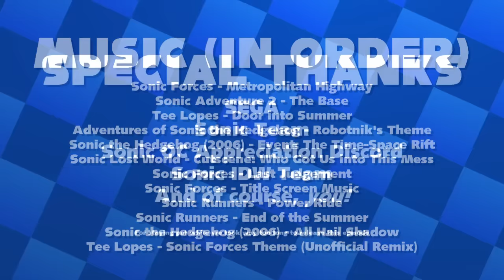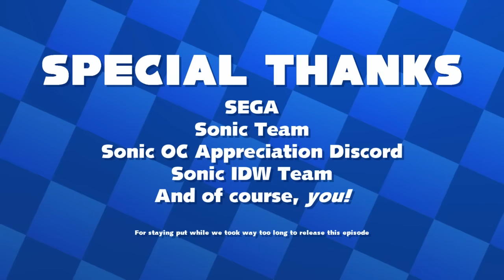Sonic the Hedgehog (IDW) - Issue #5 Dub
After his last battle with Sonic, Dr. Eggman’s gone quiet. His Badnik forces are still causing trouble, but without the bad doctor’s usual fanfare. What’s Eggman been doing all this time? And what will happen to Sonic when he finds out?